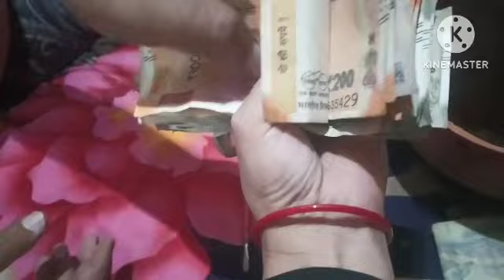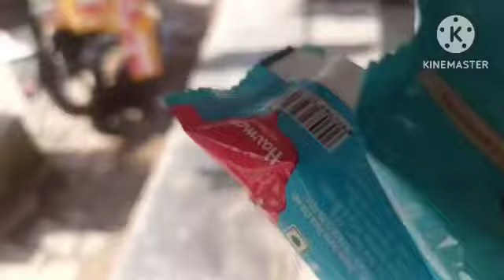Daily routine vlog lll 2000 के नोट बंद हो रहे है। गुल्लक तोड़नी पड़ी ll full day vlog lll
today video going on my daily routine vlog lll